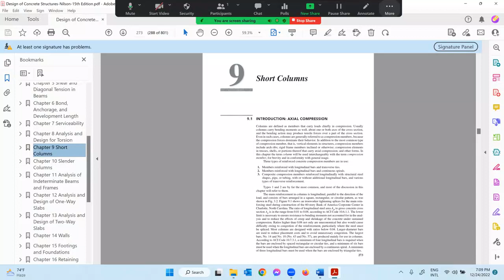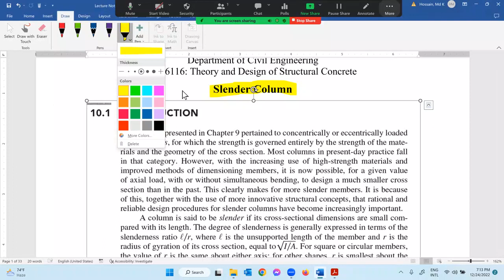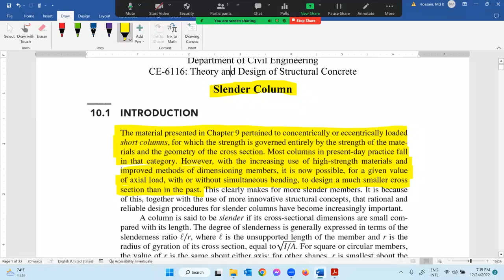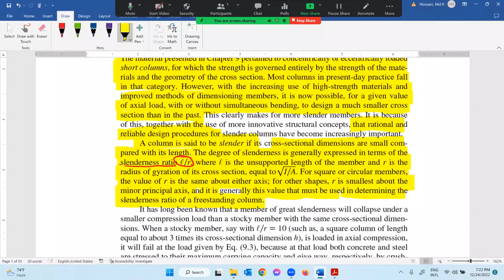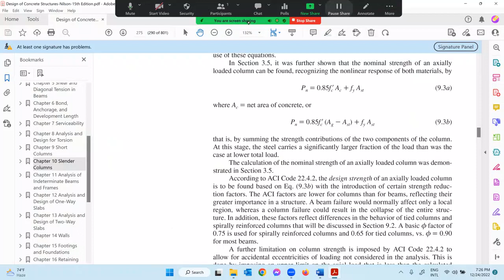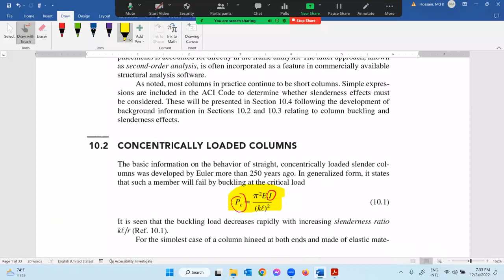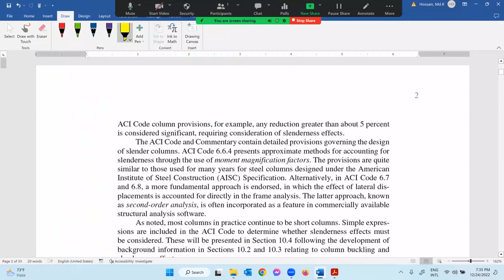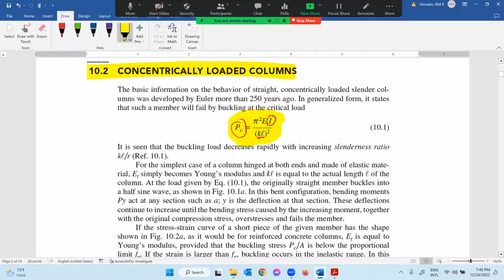1. Reinforced Concrete Slender Column Design-Lecture 01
This lecture discusses about design of reinforced concrete long/slender column following ACI 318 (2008/2011/2014) and BNBC 2020 specifications. Please watch other lectures on column design to get a complete understanding of the column design procedure. There will be illustrative examples to help understand the concepts and procedure.

"Civil Engineering Lectures by Dr. Kobir Hossain" is a YouTube channel about education in Civil Engineering Field. It is hosted, written, and produced by Dr. Md. Kobir Hossain. If you enjoyed the video, hit that ‘like’ button, give us a comment, or watch another of our videos!